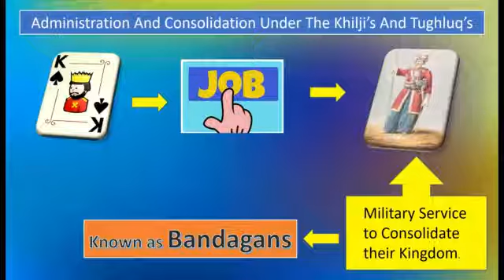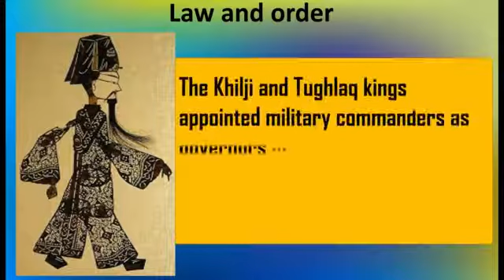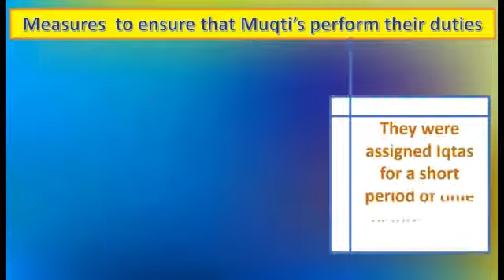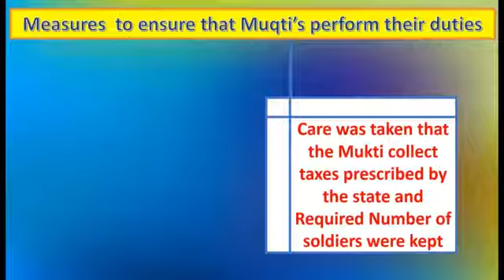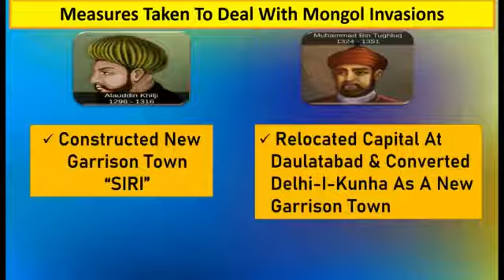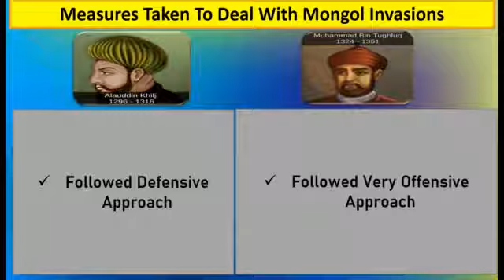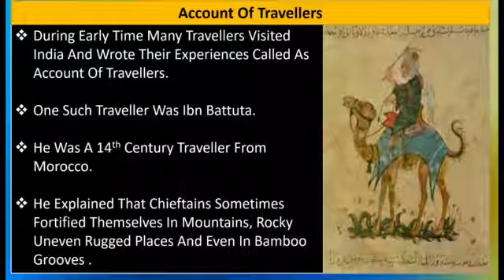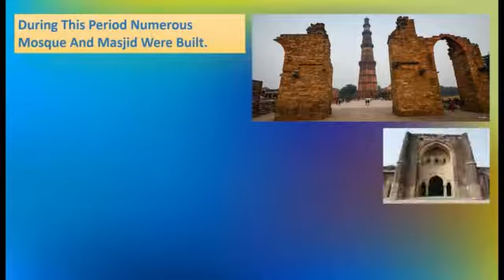Class 7 History , Chapter 3 - The Delhi Sultans ( Part 2 )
Presented by
Mrs. Kanaklata Prasad
T.G.T Social Science